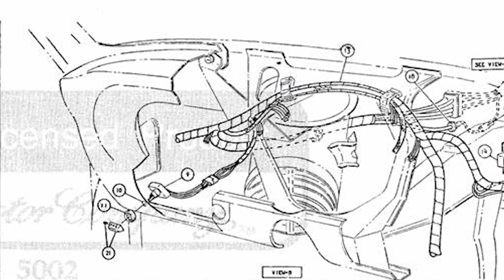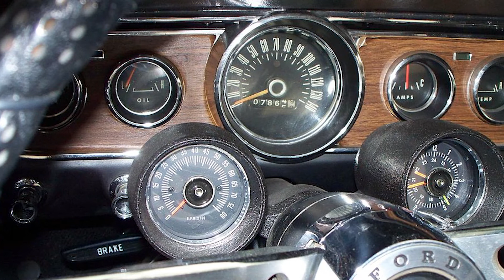HABLEMOS DEL FORD MUSTANG GT CODIGO A ||EDDIES TOY CAR GARAGE